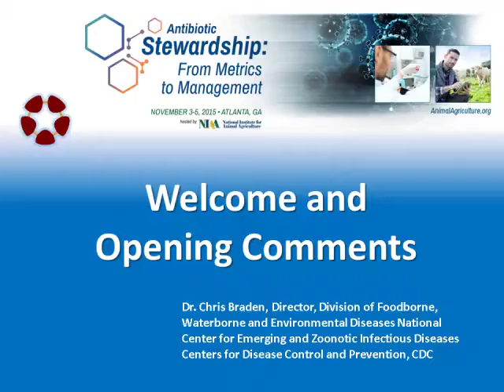Dr. Chris Braden - Welcome and Opening Comments for the 2015 NIAA Antibiotic Symposium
Welcome and Opening Comments for the 2015 NIAA Antibiotic Symposium - Dr. Chris Braden, Director, Division of Foodborne, Waterborne, and Environmental Diseases; National Center for Emerging and Zoonotic Infectious Diseases; Centers for Disease Control and Prevention (CDC), from the 2015 NIAA Antibiotic Symposium - Stewardship: From Metrics to Management, November 3-5, 2015, Atlanta, Georgia, USA.